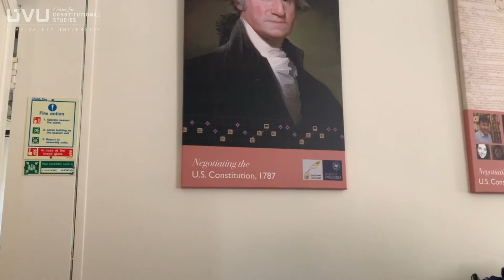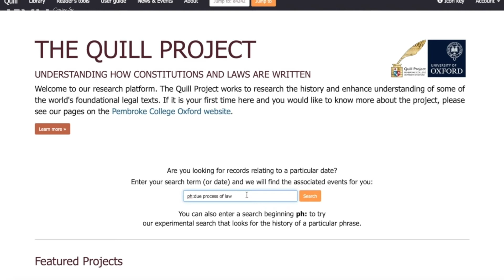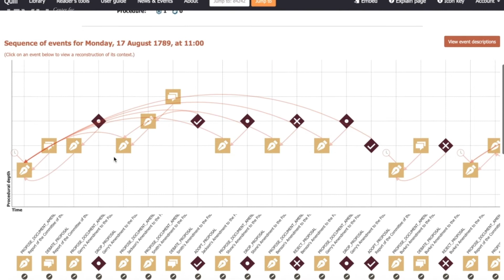The Quill Project | Dr. Nicholas Cole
Interested in learning more about the Quill Project? Watch Dr. Nicholas Cole give a brief overview of the partnership that the Center has with Pembroke College at the University of Oxford.